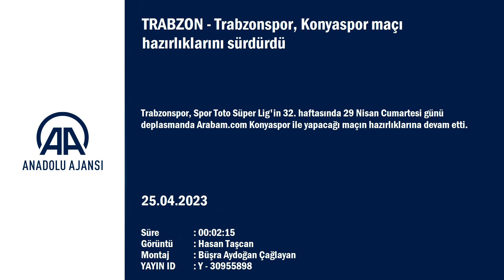Trabzonspor, Konyaspor maçı hazırlıklarını sürdürdü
Futbolcuların düz koşusu - Antrenman

TRABZON (AA) - Trabzonspor, Spor Toto Süper Lig'in 32. haftasında 29 Nisan Cumartesi günü deplasmanda Arabam.com Konyaspor ile yapacağı maçın hazırlıklarına devam etti.
Mehmet Ali Yılmaz Tesisleri'nde teknik direktör Nenad Bjelica yönetiminde gerçekleştirilen antrenmana sakatlığı süren Dorukhan Toköz, Edin Visca, Abdülkadir Ömür, Jens Stryger Larsen ve Stefano Denswil katılmadı, Bruno Peres ise salonda çalıştı.
Antrenmanda ısınma hareketlerinin ardından pas çalışması yapan bordo-mavili takım, son bölümde ise çift kale maç oynadı.
Trabzonspor yarın yapacağı antrenmanla hazırlıklarını sürdürecek.